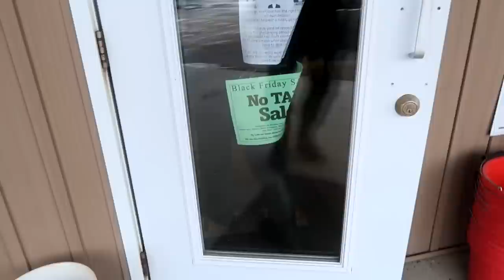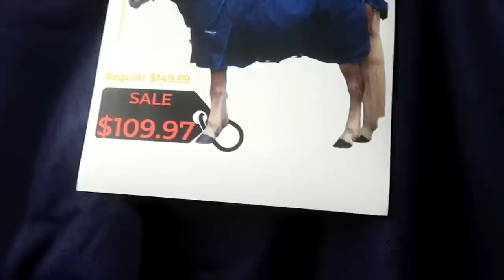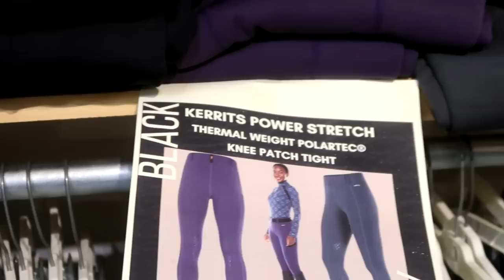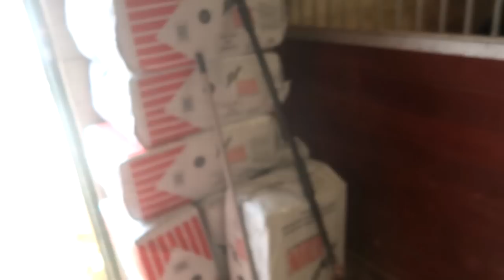Our Foal Escaped !@!@!@!@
DaybyDayVlogs
110 North Front Street - A3,
Suite #213
Belleville, Ontario, K8P 0A6
Canada